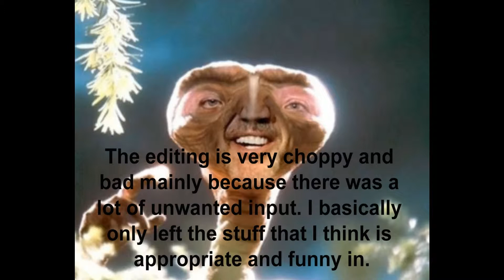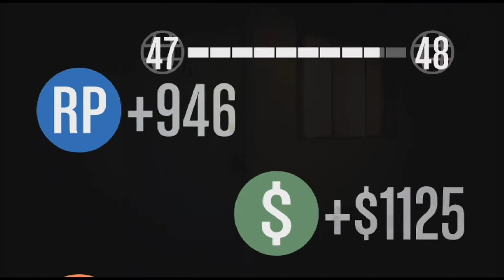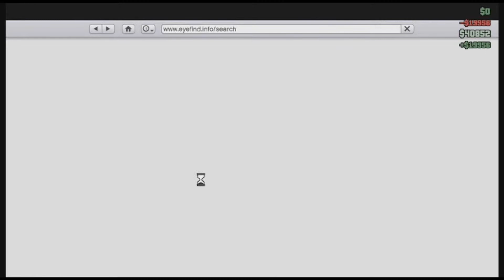Random GTA Online Ep. 1 w/ TheIrishDonut, Spartan069, Assassin Kasai, and ImYourDadSrry69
Random GTA Online with my friends, Tippie (Spartan069) and Kyle (Assassin Kasai)! Along with my cousin, Chase (ImYourDadSrry69)!